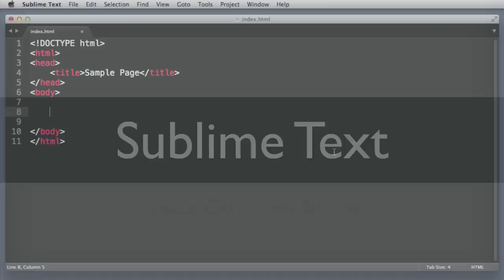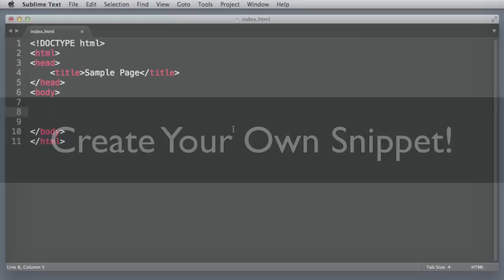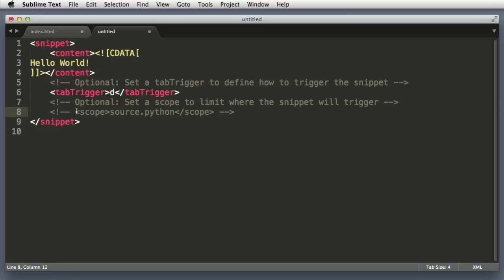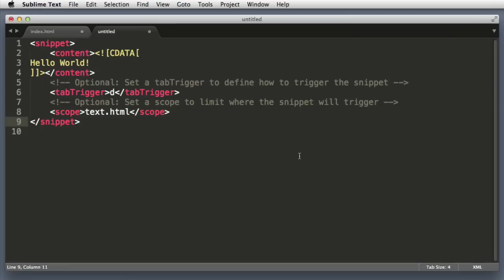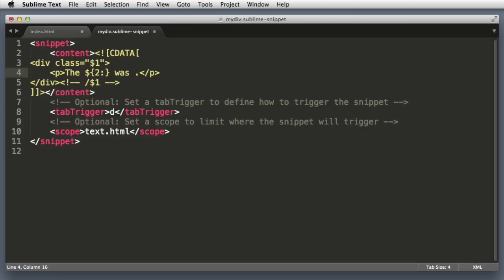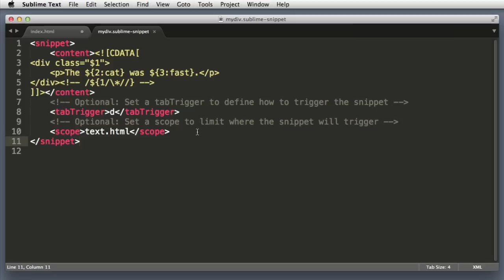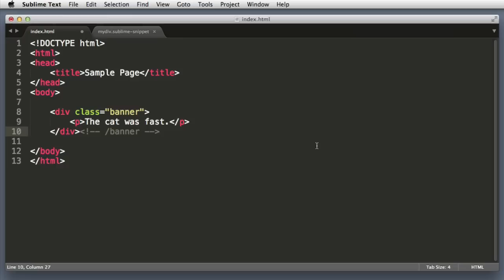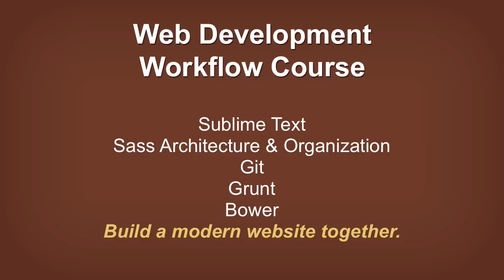Sublime Text Create New Snippet (Tutorial #8)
Download Sublime Text (Buy it if you love it!)